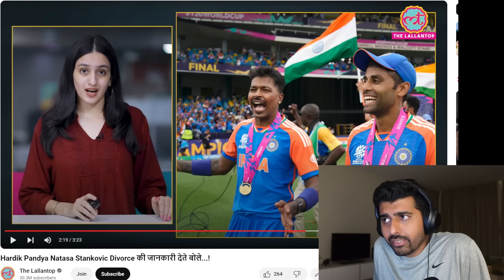Hardik Pandya and Natasa are finally divorced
Shwetabh Gangwar reacts to Hardik Pandya Natasa Stankovic Divorce की जानकारी देते बोले...!
🤵🏽 Shwetabh Gangwar's Set Up⬇️
• The Camera 📷

💡 Light Set-up⬇️
• Philips hue
• Smart light
• Light Strip